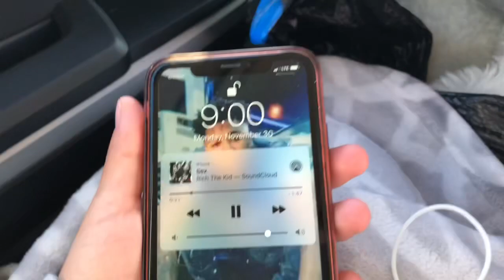Thanksgiving Vlog + Trip🦃 🚗